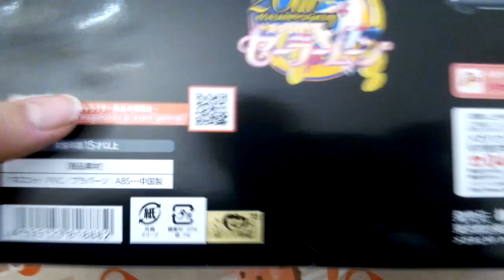Sailor Moon Black Moon Petit Chara Megahouse 美少女戦士セーラームーン